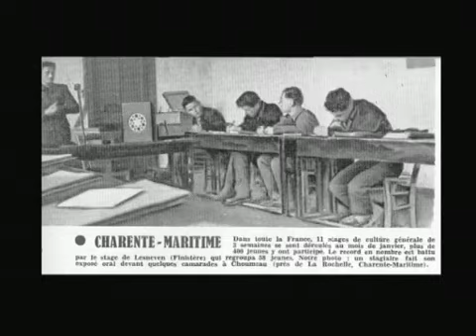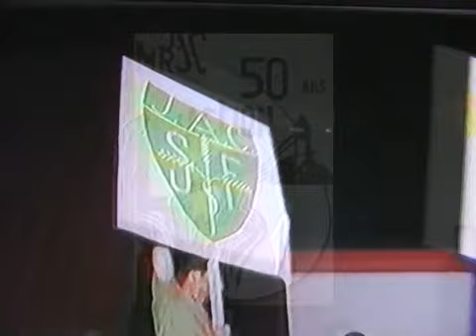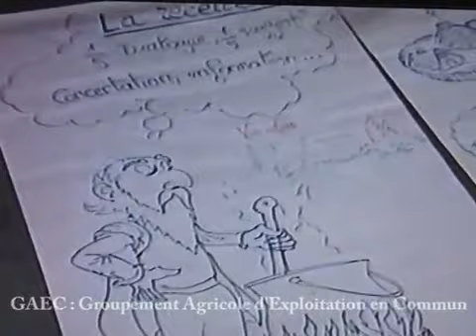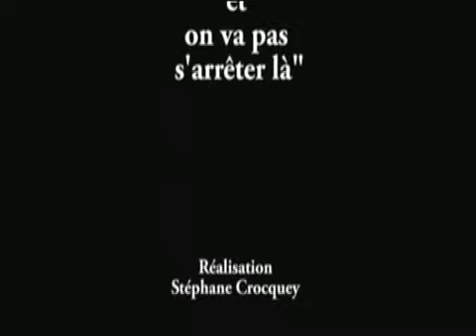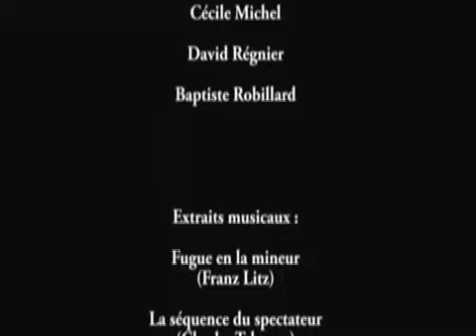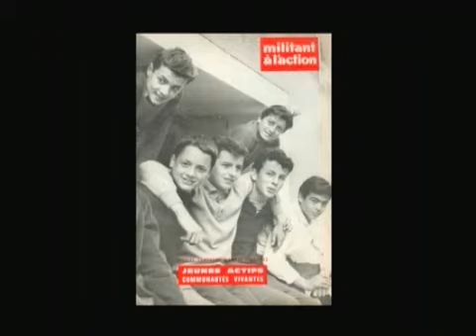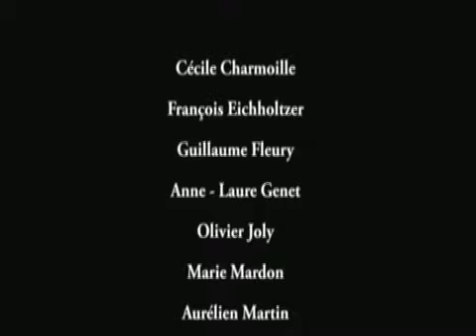MRJC : 80 ans d'histoire .... en vidéo !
Vidéo réalisée pour les 80 ans du MRJC. Retour sur une histoire riche d'engagements pour le milieu rural.